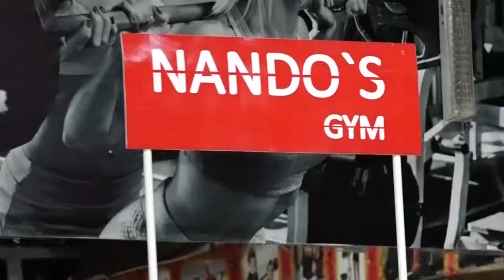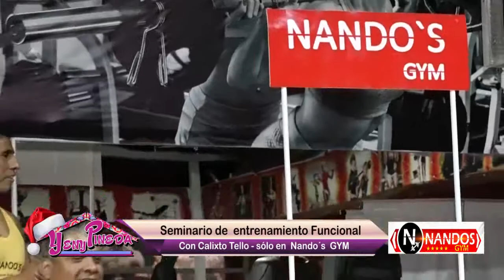Seminario de entrenamiento Funcional con Calixto Tello - Entrenador Fitness en Nando's gym